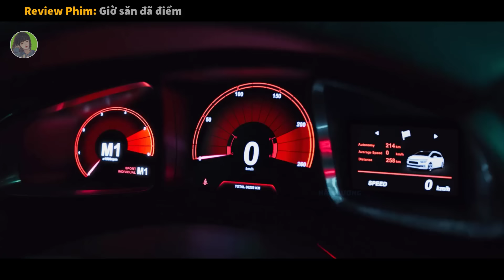Tóm Tắt Phim: Nhóm Cướp Nghiệp Dư Đi Cướp Ở Tổ Chức Xã Hội Đen Bị Phát Hiện Và Cái Kết|| review phim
review phim: Giờ Săn Đã Điểm Time to Hunt 2020
tóm tắt phim: Lấy bối cảnh tương lai ở một vùng quê nghèo đói. Joon-seok muốn lên thành phố để bắt đầu cuộc đời mới tốt hơn. Cậu và 3 người bạn đã cùng nhau lập một kế hoạch tội phạm liều lĩnh để thoát khỏi nơi này. Nhưng không lâu sau đó, 4 chàng trai lại bị truy đuổi bởi một người đàn ông bí ẩn tên Han.